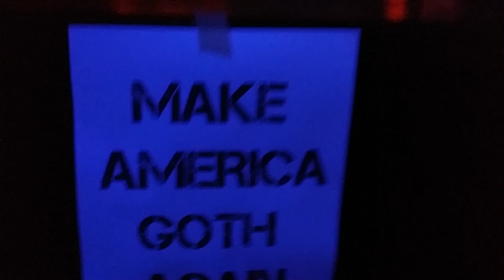Alchemy Goth Night - Albuquerque NM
Just more videos of when I hosted a Goth night here in Albuquerque.